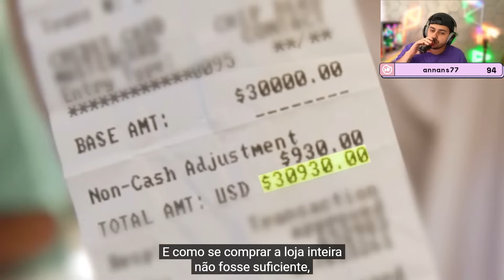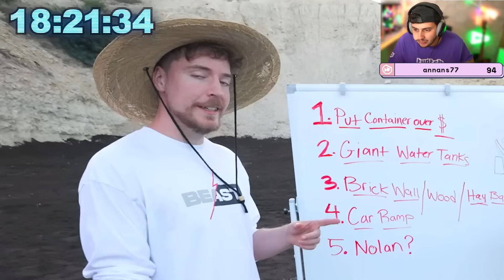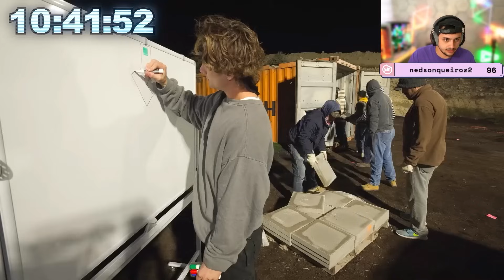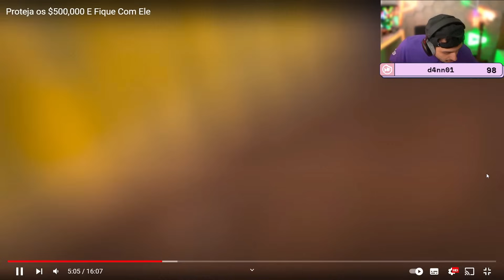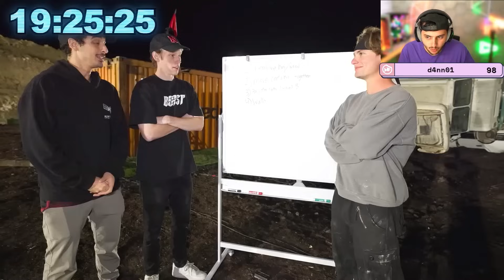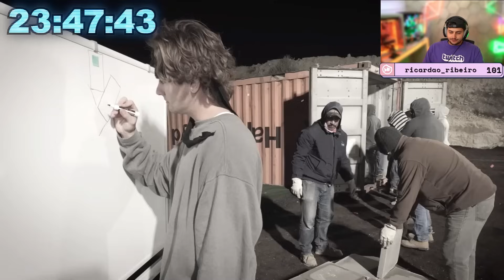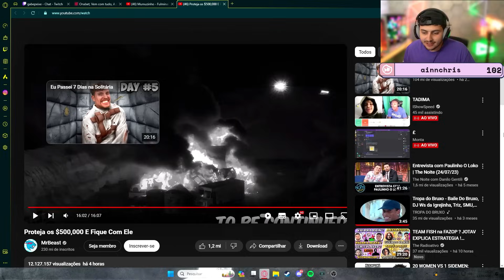GABE REAGE A PROTEJA OS $500.000 E FIQUE COM O DINHEIRO